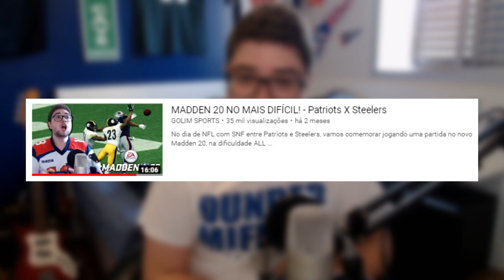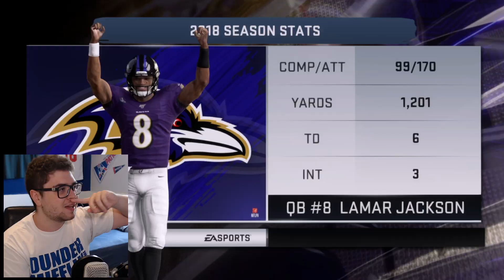DESAFIO! GANHAR SÓ CORRENDO COM LAMAR EM TODA JOGADA | MADDEN 20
VÍDEO NOVO DE MADDEN! E hoje vai ser tenso. Lamar Jackson é o atual melhor jogador da NFL, e a gente vai colocar suas habilidades de corrida à prova! O desafio é ganhar correndo com ele em TODA JOGADA.

Editado por Lucas Palma.

Acompanhe o podcast do Golim Sports!

Bem-vindo ao Golim Sports, onde falamos sobre o Futebol Americano na NFL, no Brasil e no mundo!